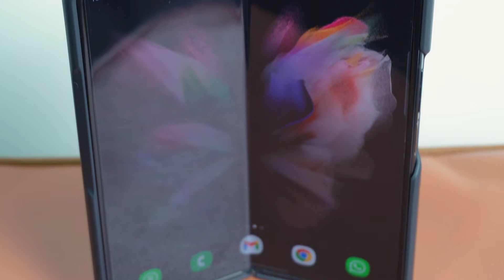Tela do Z Fold 3 ARRUMADA? Detalhes sobre a assistência técnica!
. Será que a assistência arrumou meu Z Fold 3? Como foi o serviço? Quanto tempo levou? Conto tudo aqui!

Compre em lojas oficiais com segurança!